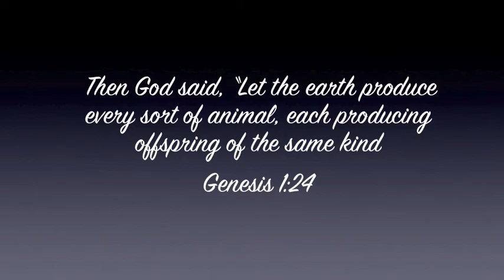hummingbirds2012.m4v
Blessed to have this nest built right outside our patio door.